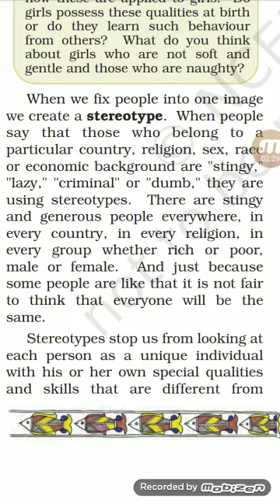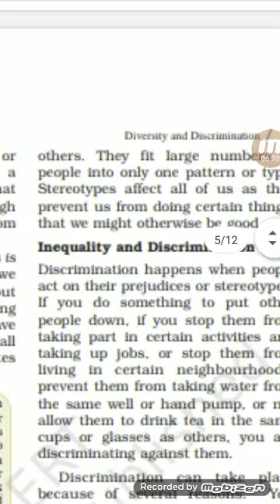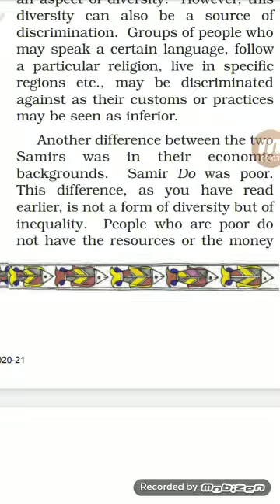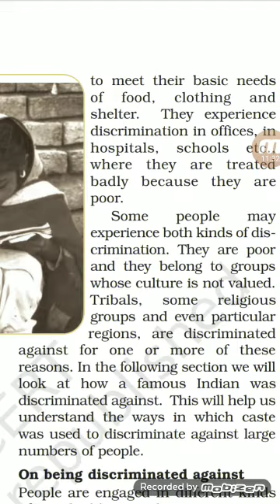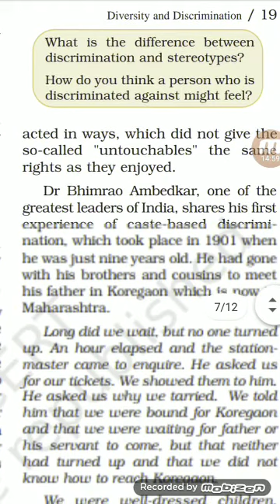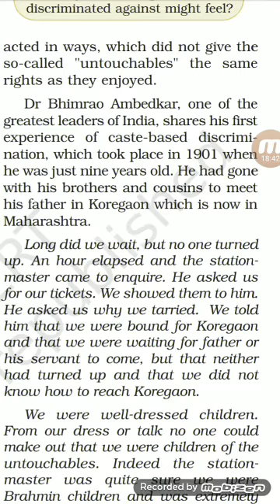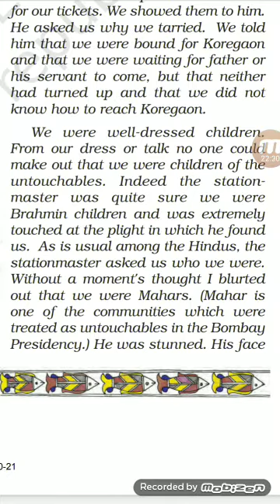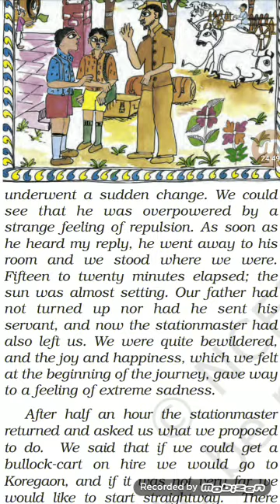Civics Class -6 By Om Prakash Singh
Revision of Chapter - 2 Diversity and Discrimination. Part -2